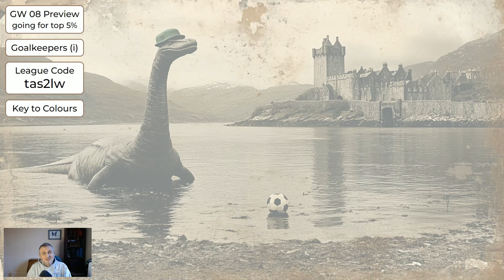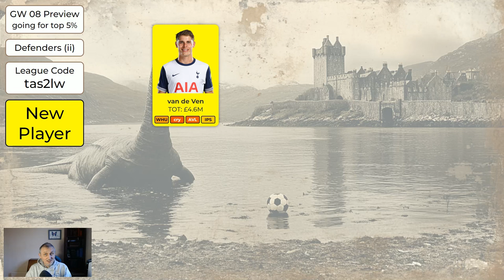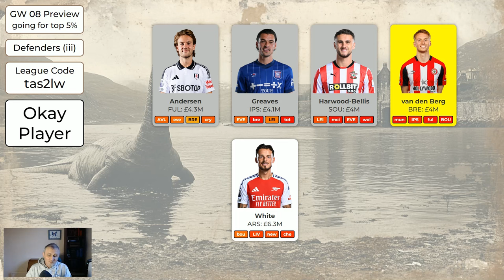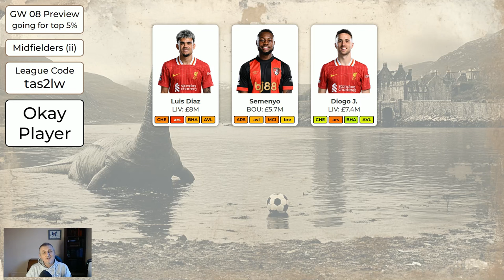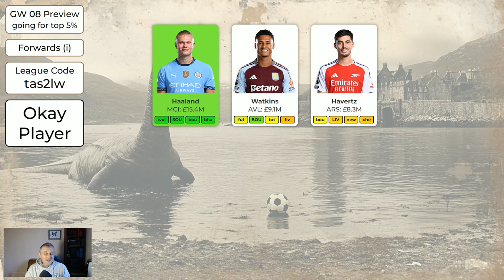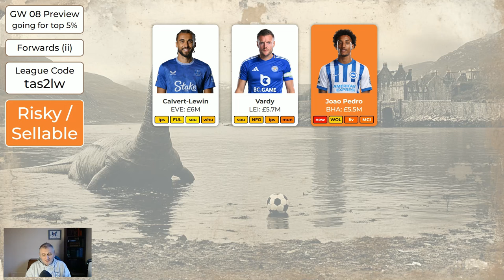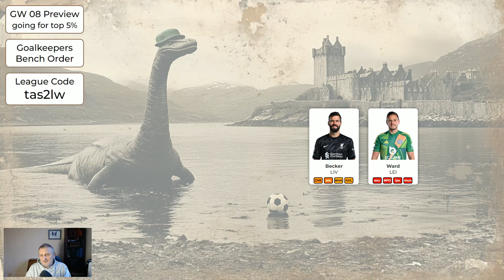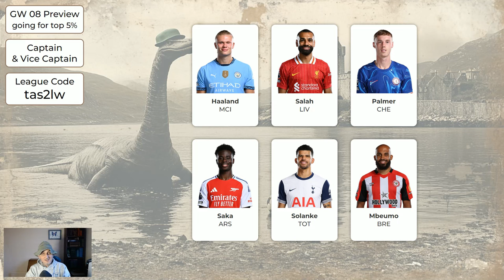FPL gameweek 8 Preview - Copy this for Top 5% Finish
0:00 Intro
0:46 GW 7 Review
1:33 GW 8 Goalkeepers
3:05 GW 8 Defenders
7:39 GW 8 Midfielders
12:42 GW 8 Forwards
17:04 GW 8 Bench Order for Goalkeepers
17:44 GW 8 Bench Order for Other Players
19:28 GW 8 Captain and Vice-Captain
20:18 Background Picture
21:01 Outro

-- FPL League (please join - the second to last character is a lowercase 'L', not a '1')